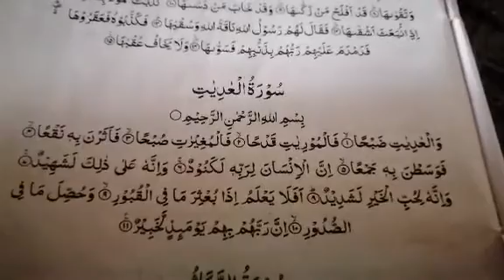Class 8th /islamyat lecture number 13/8th August 2020